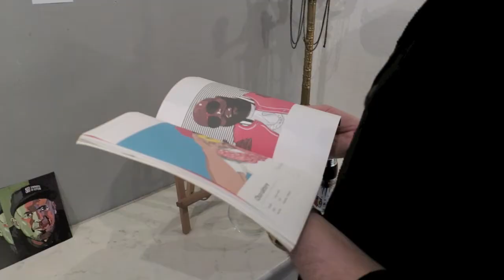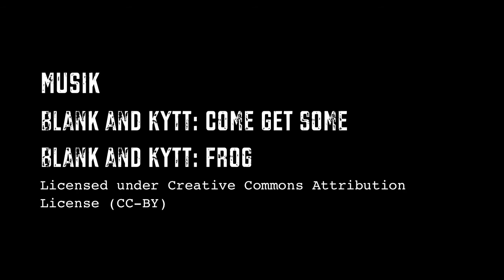"Amerikanische Rap-Stars & Stuttgarter DJ's"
Yves Findling zeigt seine siebte Ausstellung "Amerikanische Rap-Stars & Stuttgarter DJ's" in der Art & Antik Kunstgalerie. Vernissage mit einer Rede von Sarah Haberkern und anschließendem Gespräch mit dem Künstler selbst.